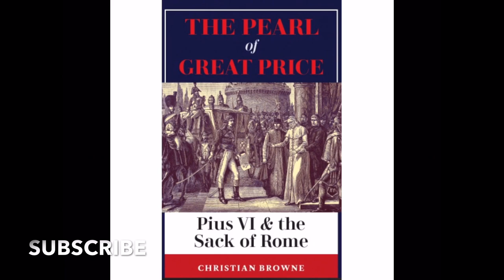The Life and Death of Louis XVI